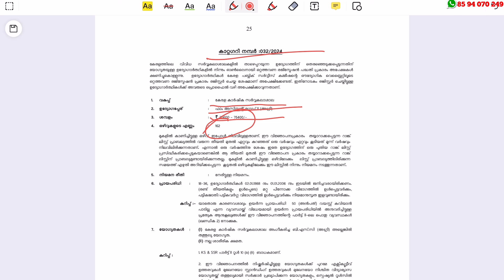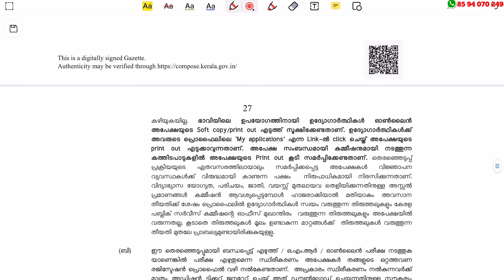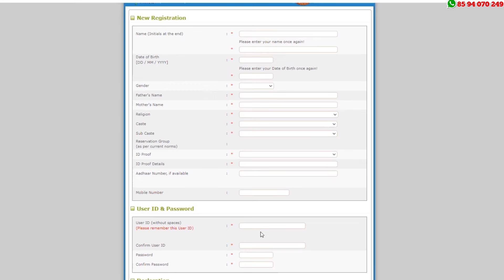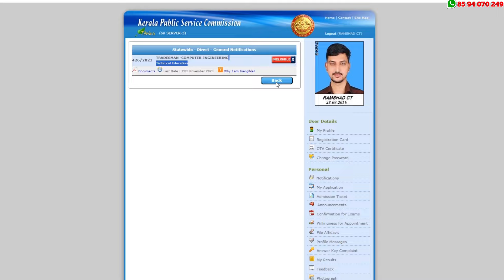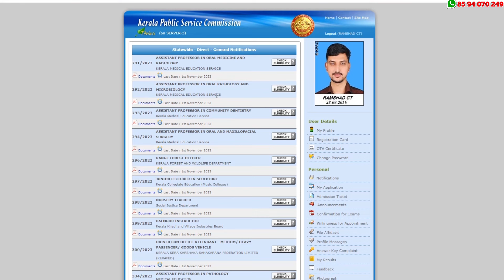കേരള കാര്‍ഷിക യൂണിവേര്‍‌സിറ്റിയില്‍ ജോലി - 162 ഒഴിവുകള്‍ - 75400 രൂപ വരെ ശമ്പളം